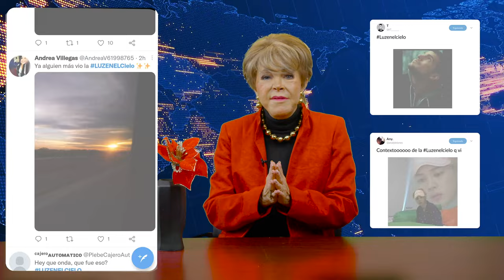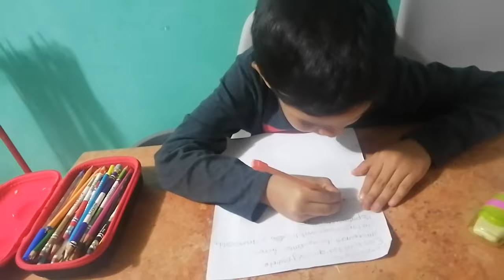Especial de Navidad de Benshorts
En este Especial de Navidad de Benshorts, descubrimos que Santa Necesita ayuda de todas partes del mundo para poder repartir regalos, descubramos si lo logrará con la ayuda de Lolita Ayala y Benshorts